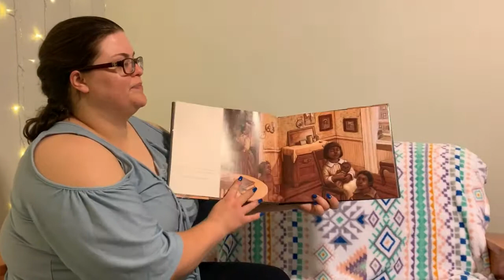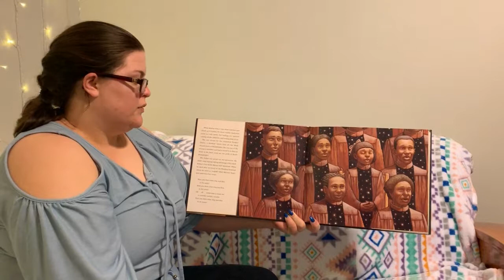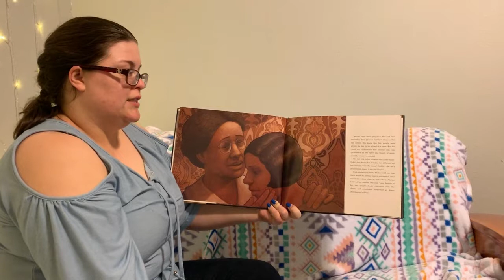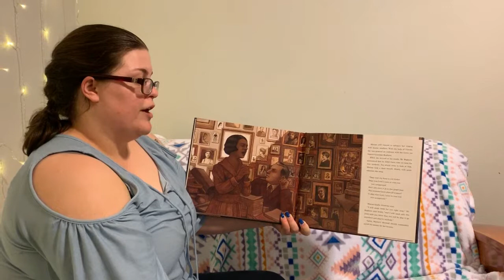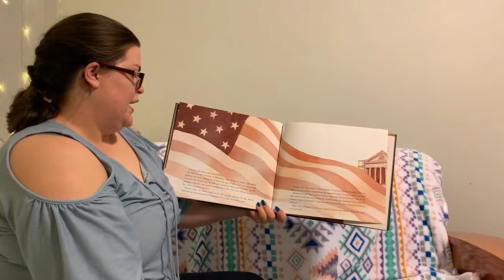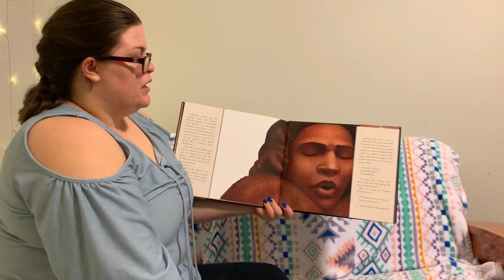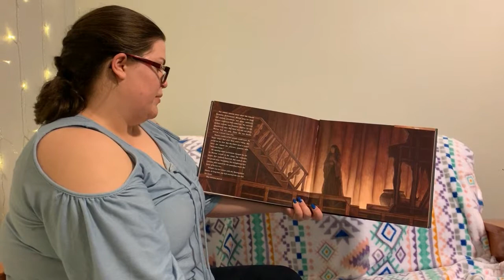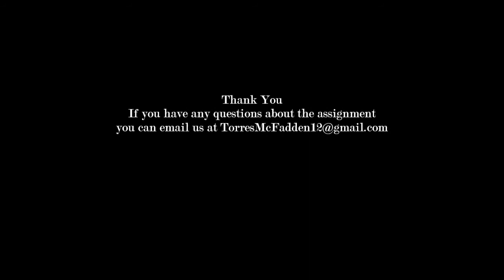Noticing and Exploring Your Thinking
Alice Coachman Jumps For The Sky Article